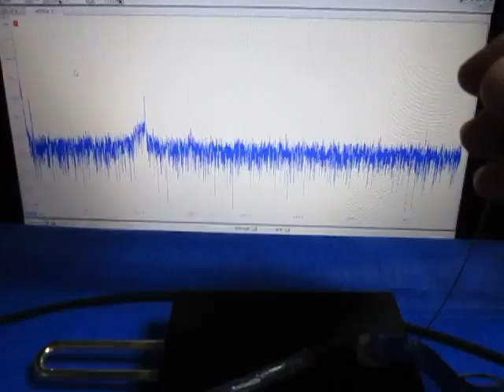超音波実験（テルミンと超音波プローブ） ultrasonic-labo